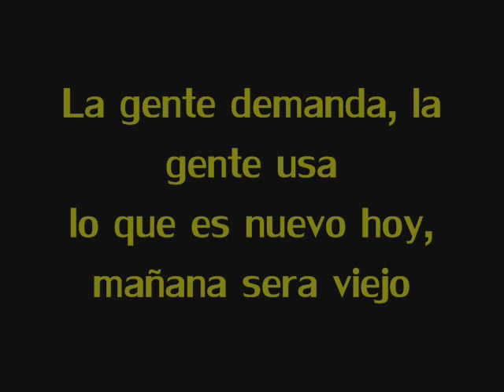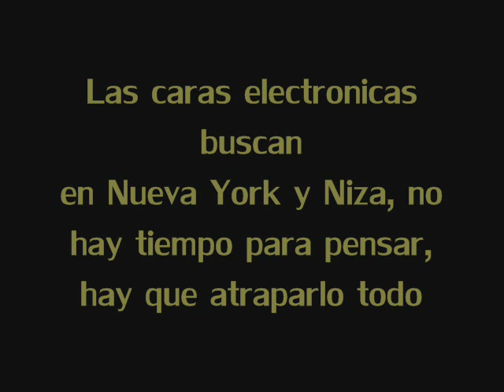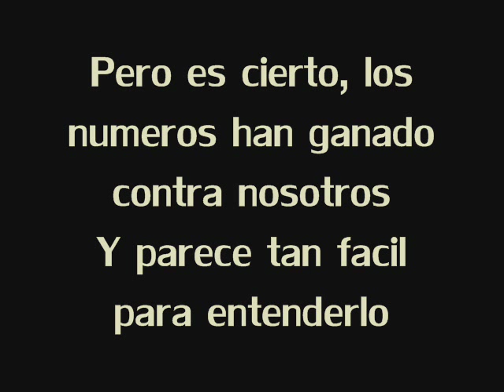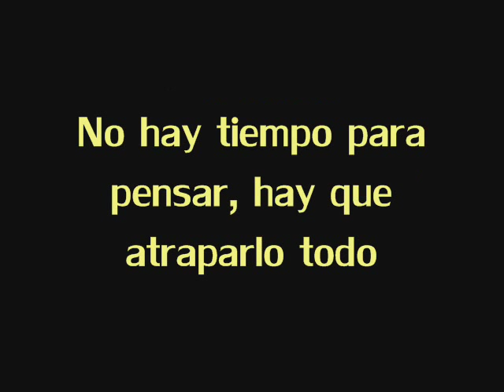Diskoteka Avariya i Batishta - Labirint Español